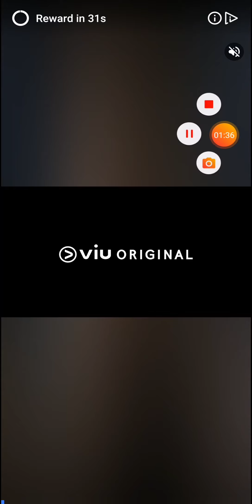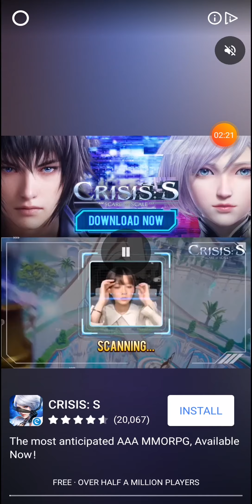How to Save the girl game 3